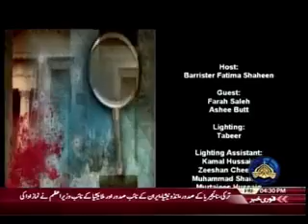QANOON BOLTA HAI 20 10 2017